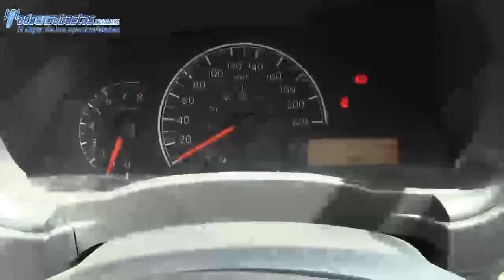Nissan / Versa / 2014